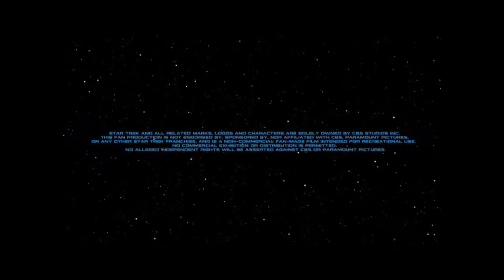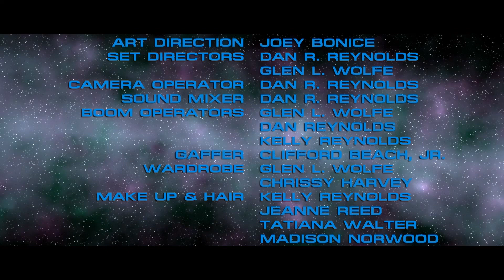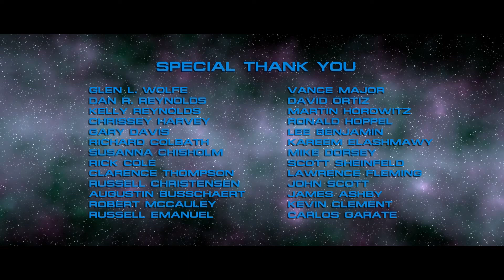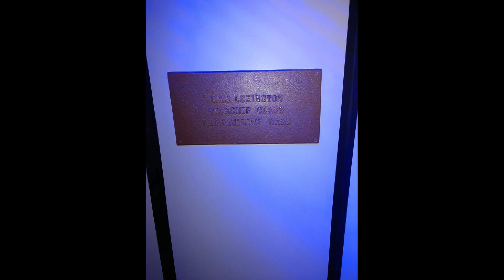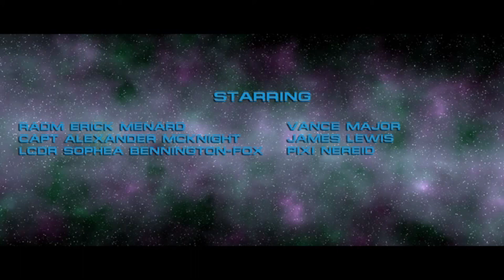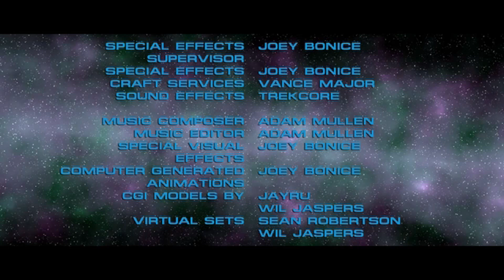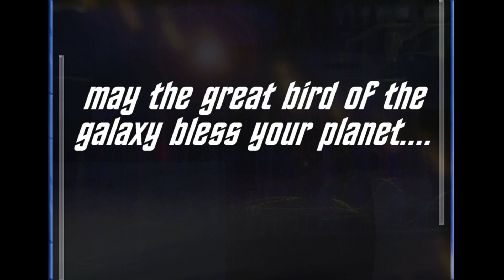Captain's Log - October 24, 2021 - Episode 24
A special hour-long presentation of the Lexington Adventures Star Trek fan film series featuring "Rise of the Tribbles," "Bellum Aeternus," "After Action," and behind the scenes photos on the set of "Bellum Aeternus."